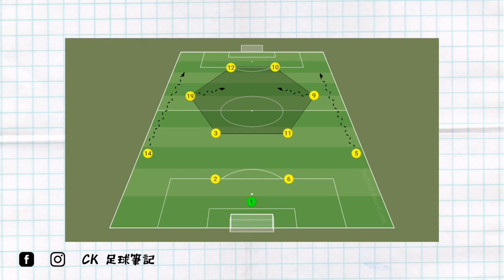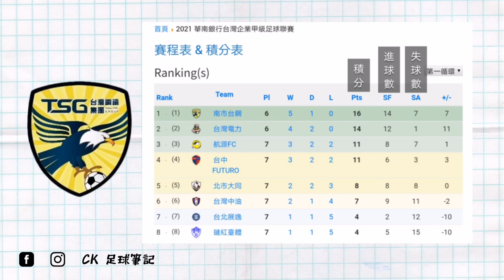【戰術分析】南市台鋼 2021｜ 台企甲台鋼戰術分析 ｜ TSG FC tactical analysis ｜ CK足球筆記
南市台鋼戰術分析 2021 ｜ 台企甲台鋼戰術分析 2021

【進攻階段】
面對前場壓迫：台鋼擁有全企甲最快的進攻組合，對手一旦防守深度不足，就會直接被打快攻。
面對收縮防守：台鋼就需要控球在脚，去破解對手的密集防守。台鋼主打4-4-2陣型，也可以稱爲4-2-4陣型。
後場組織，台鋼由后往前主要透過短傳出球，找到游走在綫與綫之間的的隊友。
前場進攻，台鋼兩翼會拉邊提供寬度，雙前鋒前壓提供深度，首先創造出空間后再去使用空間，做撞墻，内切，交叉跑位等進攻套路。

【防守階段】
前場壓迫：台鋼會適時發動高位逼搶，搶回控球權的瞬間，立刻打反擊。
收縮防守：台鋼呈現4-4-1-1，4-5-1陣型，台鋼主要切斷對手往前的傳球路綫，逼迫對手只能往回傳。

⚽  影片目錄 ⚽
0:00 主題：南市台鋼
0:18 陣容補强 transfer in
0:41 進攻階段 attacking phase
0:57 快攻 fast break
1:52 面對收縮防守，組織進攻 attacking organization
2:09 後場組織 build up play
3:00 邊後衛曡瓦 overlap
3:23 核心球員 key player
3:41 創造空間，再使用空間（進攻套路）
3:58 撞墻 one-two
5:00 内切 inverted winger
5:17 中短期進攻 mid-term attacking pattern
6:24 交叉跑位 positional rotation
7:01 防守階段 defending phase
7:08 高位逼搶 high press
8:02 收縮防守 low block defense
8:40 總結（進球數，失球數）stat
9:14 台企甲冠軍？who will win the league🏆
9:47 小彩蛋😉

▼ 你的支持將是我繼續創作的動力 ▼

▼ Football player highlight | 足球員精華⚽ ▼

▼ CK足球筆記文章 ▼
邊鋒内切打法 inverted winger

台企甲第3循環復盤，台中 Futuro vs 北市大同

台企甲南北德比復盤，高市台電 vs 北市大同

【7人制足球】戰術分析：陣型與比賽取態

▼ 👍推薦其他大神的優質作品👌 ▼